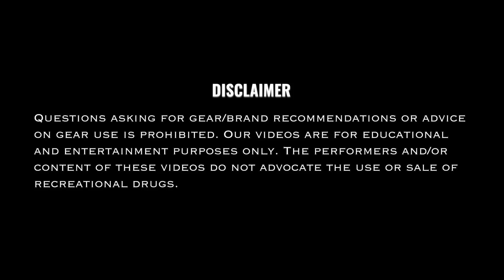James Hollingshead | Mentally Preparing for Olympia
Olympia isn't the only thing on James Hollingshead's mind at the moment. Prepping for a show is scary. Staying grounded is another feat of its own.

00:00 Time for another AMA!
00:01 What's going on in the mind of the future Mr. Olympia?

James Hollingshead's Youtube @hollingshead89

Join Evan Centopani's Telegram Channel with daily guest spots from Jay Cutler, Lee Priest, Jujimufu, James Hollingshead, Antoine Vaillant, Flex Lewis, Chris Tuttle, Frank McGrath, Guy Cisternino, and Jose Raymond!